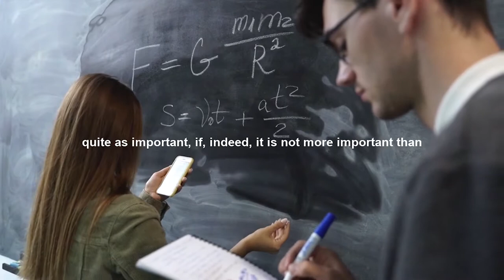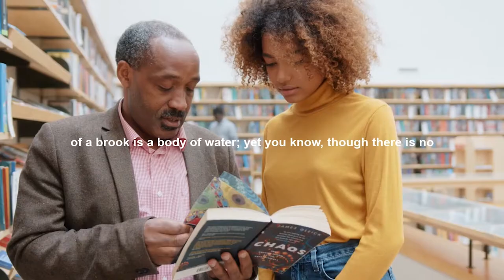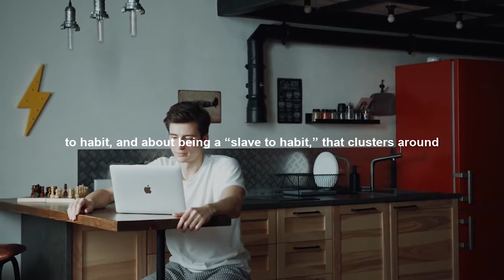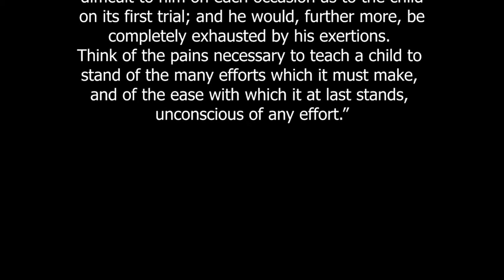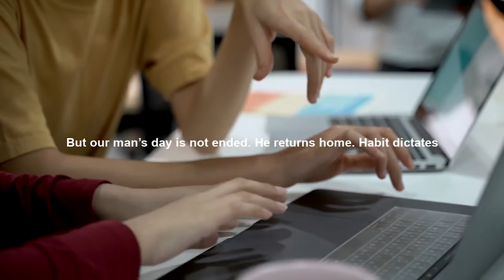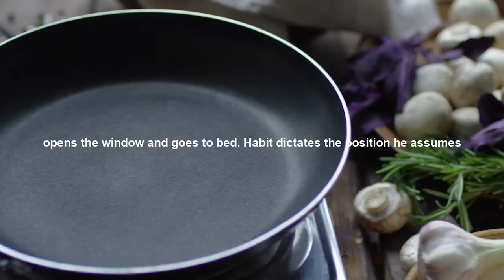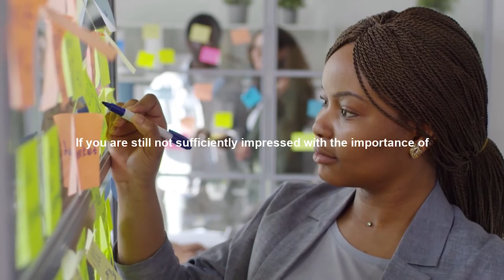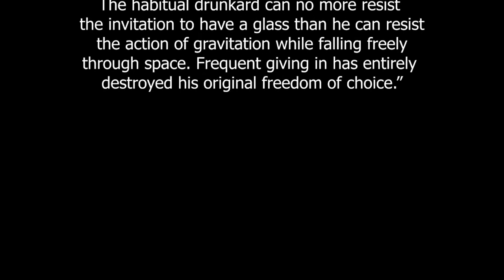Science of Habits - How Habits Change Your Brain | Habit Formation - SUCCESSWRKS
What are habits? And how are habits formed? How habits change your brain? What is the science behind habits?

Habits are our unconscious actions, which are formed when people keep on doing any particular task in a similar way for a few days and months. Habits are so deeply formed in us that it becomes unconscious actions that we do unknowingly.

We act mostly as per our habits from the morning we wake up to the time we sleep. These are small habits that we are not even aware of and eventually, these habits help us take our decisions. We make decisions unconsciously or consciously but they are effected by our habits.

Therefore it is important for us to form habits that are good for us in all the possible ways as you may make your decisions as per your habits unknowingly.